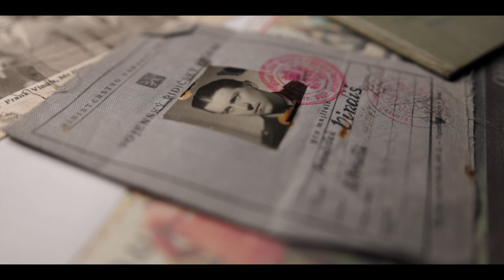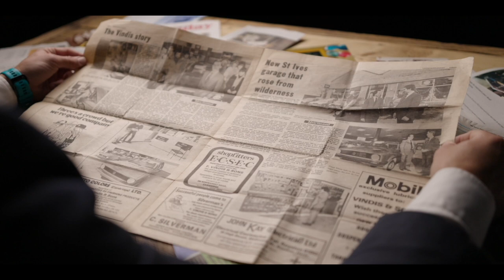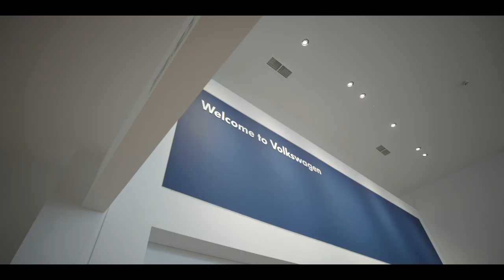Vindis Group 60 Year Anniversary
To conclude our Vindis 60 campaign, our Managing Director, Jamie Vindis, takes you on an emotive stroll down memory lane about the last 60 years of our organisation’s history. Also, watch until the end to see our new logo that will take us through the next 60!!!